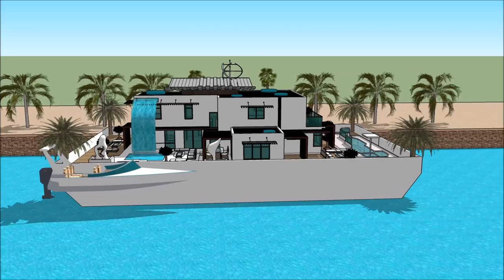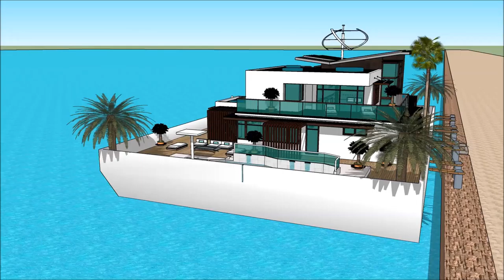Luxury Mega Yacht Houseboat United Nations US Houseboat Seattle Yacht Show in HOUSEBOAT SEATTLE BOAT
The houseboatzania launching an innovative high-end luxury yacht houseboat home design potentially as a display of exhibition of the Luxury Mega Yacht Houseboat United Nations US Houseboat Seattle Yacht Show in HOUSEBOAT SEATTLE BOAT.

The collection of the Houseboatzania concept of  Luxury Mega Yacht Houseboat United Nations US Houseboat Seattle Yacht Show in HOUSEBOAT SEATTLE BOAT consists of high luxury and architectural art pieces in minimalism combined with living on the waterfront of the harbour of

The houseboat yacht design has the basis to sustain living with high standards and contemporary structural design at Luxury Mega Yacht Houseboat United Nations US Houseboat Seattle Yacht Show in HOUSEBOAT SEATTLE BOAT with numerous of prospects for excessive living and celebrating the desire of life worldwide: